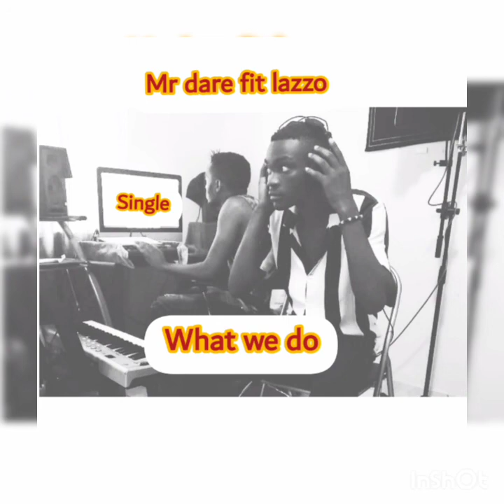Mr Dare(oshikango west) &lazzo.. "what we do"single 2021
oshikango west